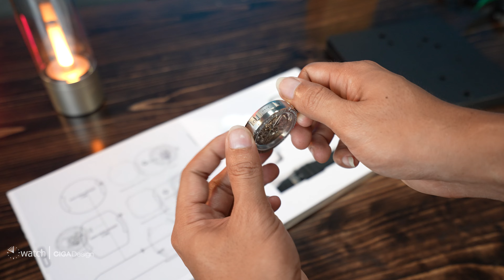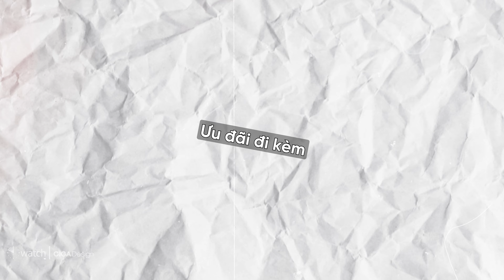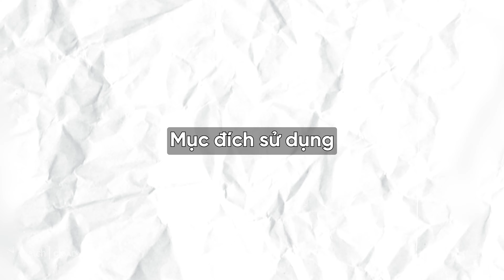CIGA Design Dòng M | Mới nhất năm 2023 | 【 VUWATCH 】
KẾT NỐI MUA HÀNG TẠI ĐÂY  -  hiện tại mua trên tiktok shop rất dể và tiện